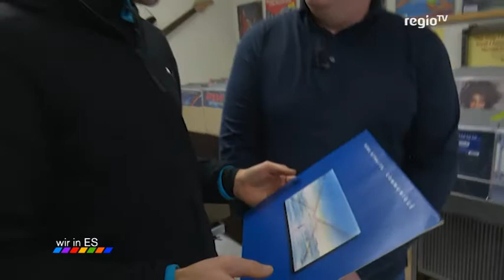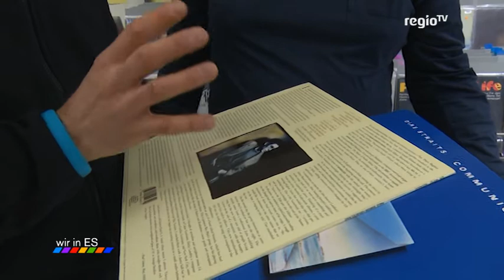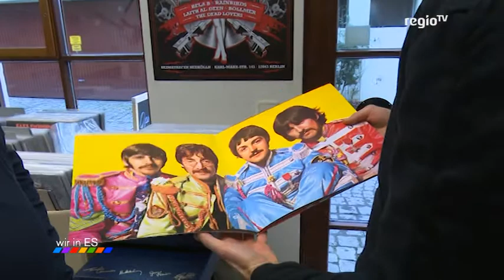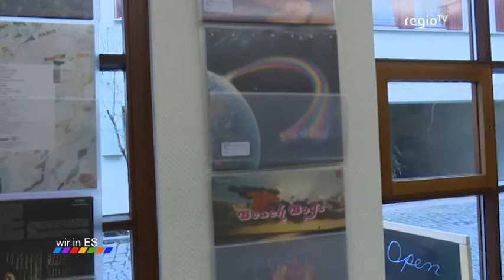Wir in Esslingen 2015, KW 10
Das Regio TV Team von "Wir in Esslingen" u. a. im Gespräch mit Ministerpräsident Winfried Kretschmann, in einer Gemeinschaftsschule und im Vinyl & Coffee-Laden von Jürgen Kolb.